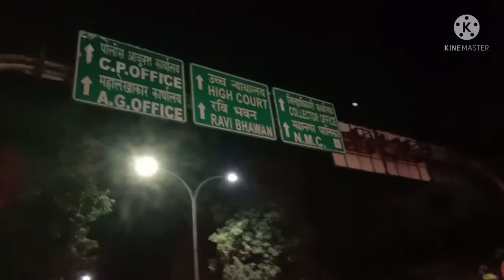Shahi Sandal Metha Neem Shareef.. Nagpur. Afsar Taji